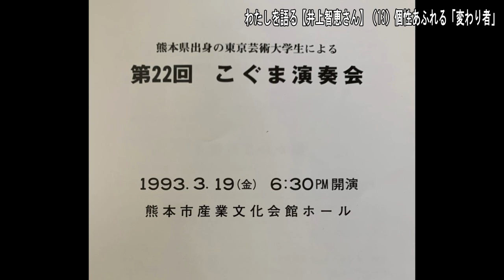わたしを語る【井上智恵さん】（13）個性あふれる「変わり者」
熊本県出身の東京芸術大生による「こぐま演奏会」に出演した当時大学３年の井上智恵さんのソプラノ独唱。

曲はドニゼッティ作曲のオペラ「ランメルムールのルチア」よりルチアのカヴァティーナ「辺りは沈黙に閉ざされ」

1993年3月19日　熊本市産業文化会館